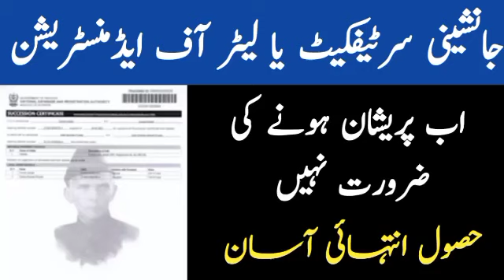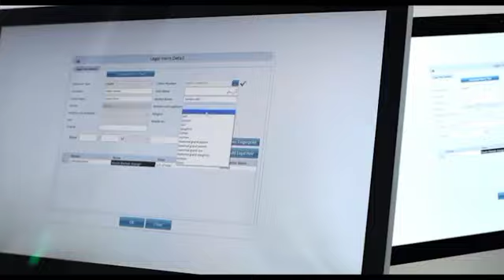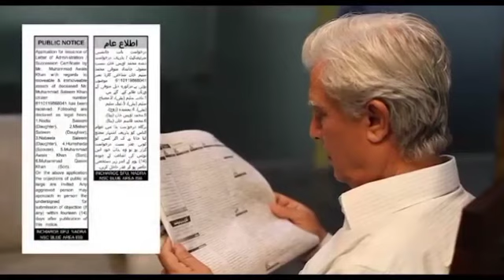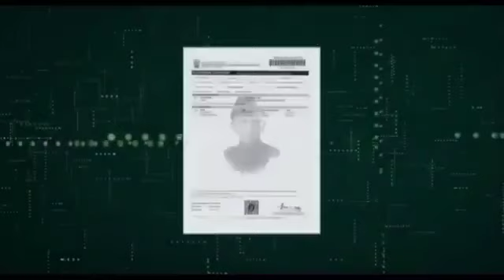How to get Succession Certificate or Letter of Administration || Janishini Certificate of NADRA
Janishini Certificate hasil kerne ka tariqa

In this video it has been described that how to get Succession Certificate or Letter of Administration. Upon the death of any family member, legal heirs languish in courts for years before they are able to obtain Letters of Administration (for immovable properties) and Succession Certificates (for movable properties). Now without going to the Courts, the legal heirs can obtain Letters of Administration or Succession Certificates, as the case may be, through a quick five stage process faciliated by Succession Facilitation Units operated by the National Database Registration Authority. Presently, one Facilitation Unit is operative in Islamabad dealing with properties/assets in the Islamabad Capital Territory (ICT) only. Shortly, NADRA will establish many more Succession Facilitation Units in other cities of Pakistan.

Procedure for applying the Letters of Administration/Succession Certificates is as follows:

Step1:

Application Initiation

Step 2:

Legal Heirs and Assets Details

Step 3:

Verification and Consent of Legal Heirs.

Step 4:

Advertisement in Newspaper

Step 5:

Printing and Delivery of Certificate

For more informative & learning videos visit my YouTube channel. The link of you tube channel is

Also you can watch how to search land in punjab Pakistan by using Digital PLRA app. Complete information available in this video.

How to get online fard of land?

Viewer you can get mobile related videos i. e different apps uses. Link is as under.

How to edit images, pictures, photos. Change background, hair style, face beauty and a lot more. Please this link.